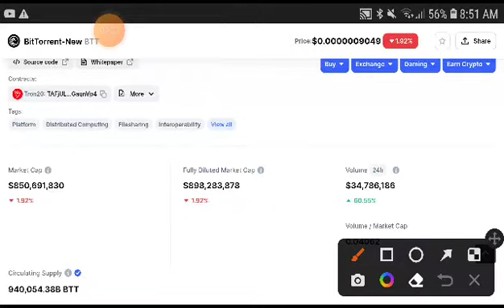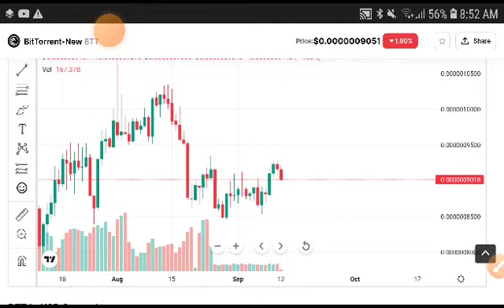BTT New Latest News! Bittorrent Price Prediction! BTT Today Update